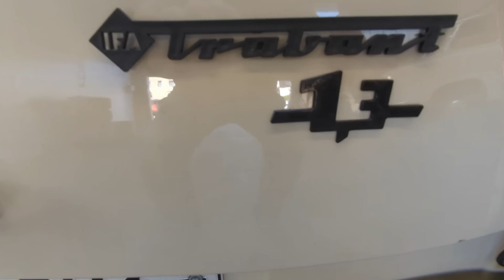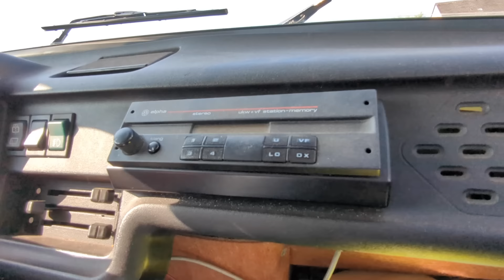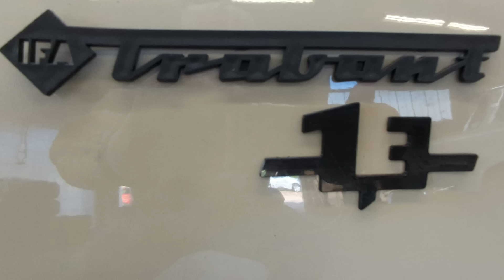Trabant 1.3 Kombi mit Wartburg Motor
Ein absolut seltenes Fahrzeug!